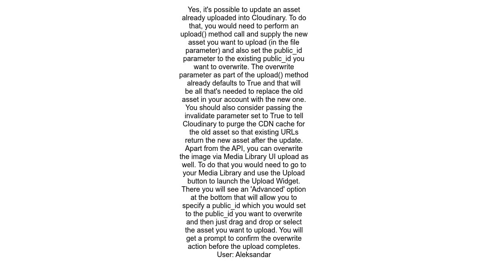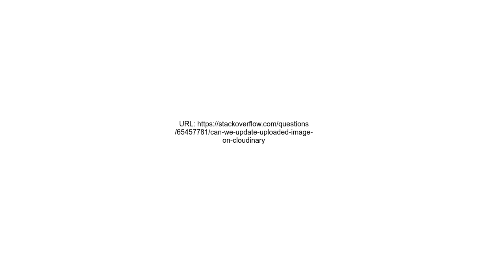Can we update uploaded image on cloudinary